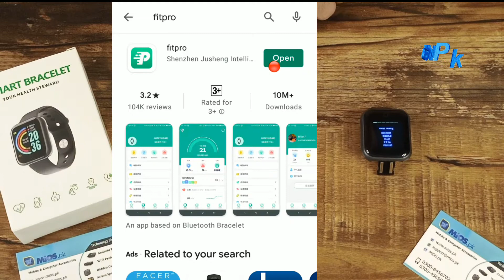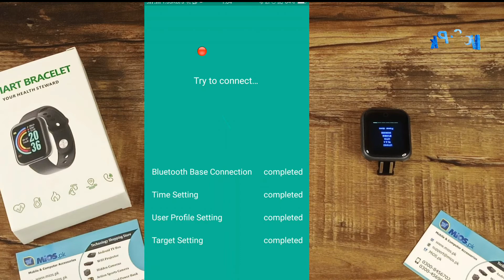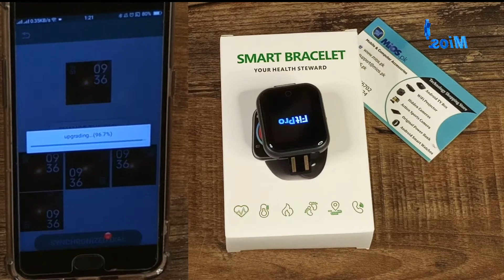D20 Smart Watch Waterproof Best Apple Smart Watch Replica |Review & Unboxing| Mios.pk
Mios.pk is leading online store of Pakistan !
We are dealing in more then 500+ consumer electronics E.G Android Box/Mobile&Computer Accessories/Gadgets
Our Mode Of Dealing Is Wholesale/Retail/Cash On Delivery All Over Pakistan
Our Address is: Office S11​ 2nd Floor Saman Arcad Plaza Firdos Market Gulberg III Lahore